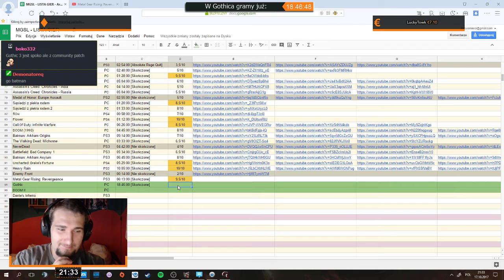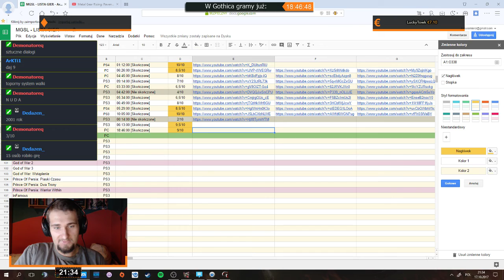Gothic | Epizod 16/16